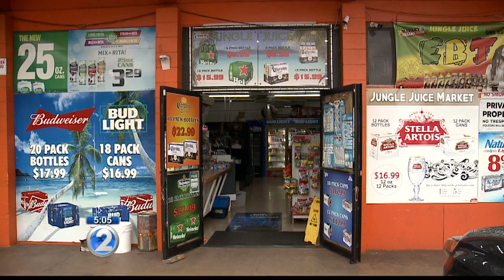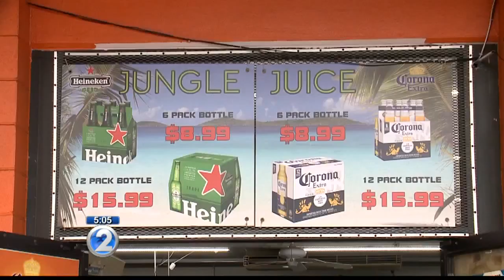Friends remember Mililani man as police search for his suspected killer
It's been about two weeks since the incident, and friends of the victim tell us they want the accused to come forward and turn himself in.